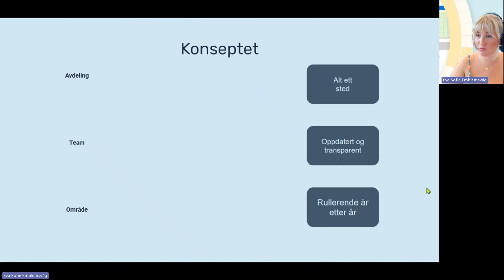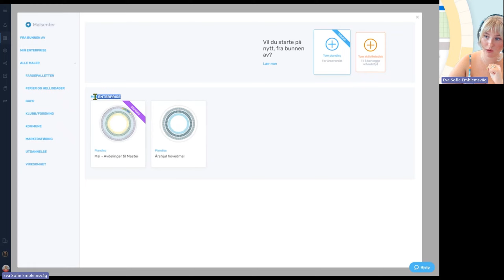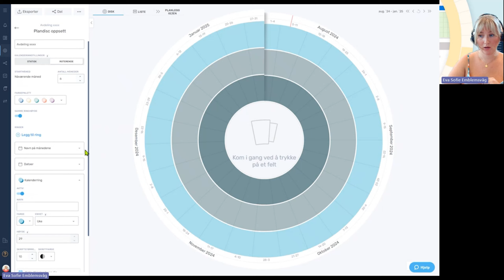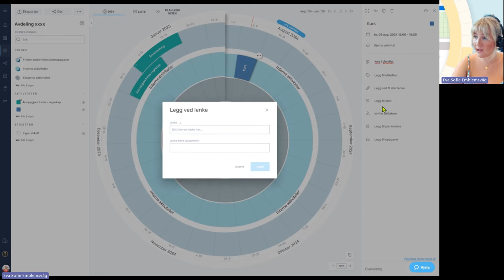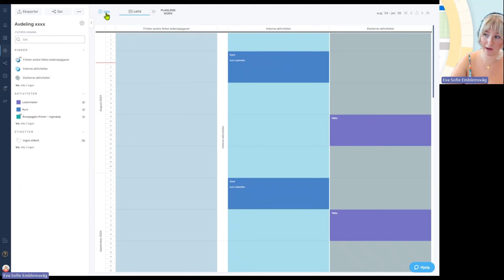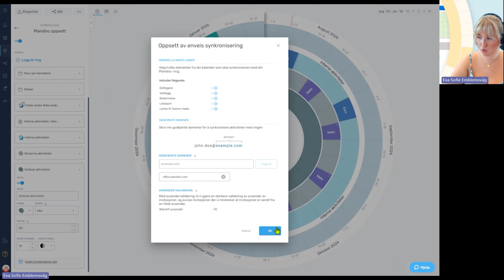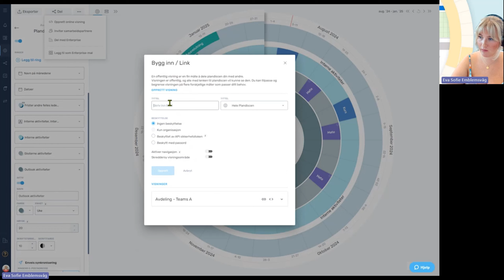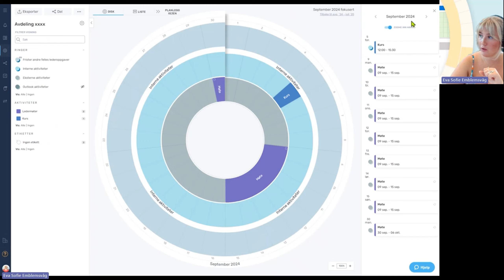Introduksjonsvideo til Plandisc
Gjør planleggingen enklere med det digitale årshjulet fra Plandisc. Med Plandisc kan du enkelt justere planer og dele dem med andre, slik at alle har full oversikt og er på samme side. Årshjulet vårt gjør det mulig for organisasjoner å oppnå større produktivitet, tydelig kommunikasjon, og bedre samarbeid på tvers av avdelinger.